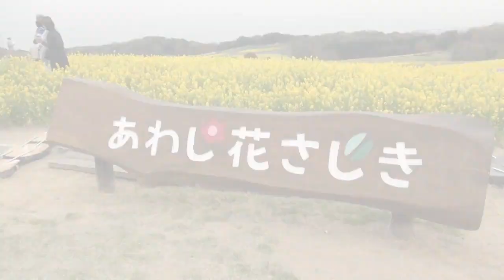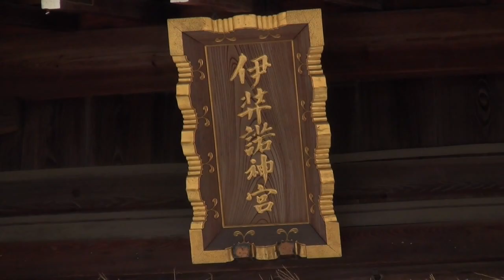探訪日本第一古老的神社～兵庫之旅～【日本一古い神社を探訪】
日本關西地區有處自然景色相當美麗的地方，名為：淡路島。在淡路島裡有個四季可以看到不同花草、不同氛圍、不同美景的淡路島花園(淡路花Sajiki)。這充滿大自然美景的淡路島，在日本的神話傳說中，是全日本第一個誕生的島嶼，而與這個神話息息相關的最古老的神社也靜靜地座落在這個島上。出身於台北，目前在日本大阪工作的KINI，與目前住在東京的台灣人氣小說家：張維中，邊聊聊日本神話傳說，邊帶領大家這間神社：伊弉諾神宮。

兵庫県の淡路島に、「あわじ花さじき」という季節によって変わる、色々な花が見られる名所があります。また淡路島ではキレイな自然風景だけではなく、日本で一番古い神社もあります。日本の神話によると、淡路島は日本で最初に誕生した島だと言われています。そんな素敵なスポットへ、今日は、台北出身、大阪の映像制作会社に勤めるKINIと、台湾の人気小説家：張維中さんと一緒に淡路島を探訪します。